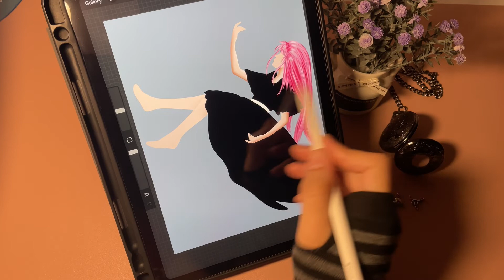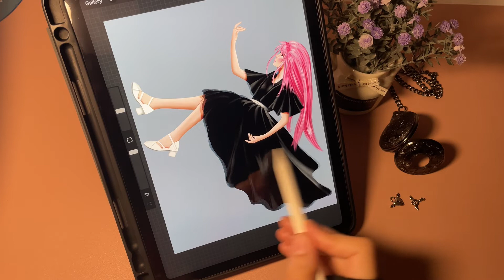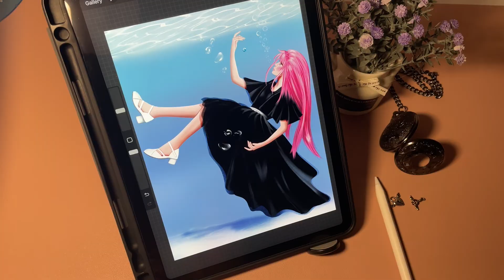Digital art - Under Water In Black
My Digital art - Under Water In Black